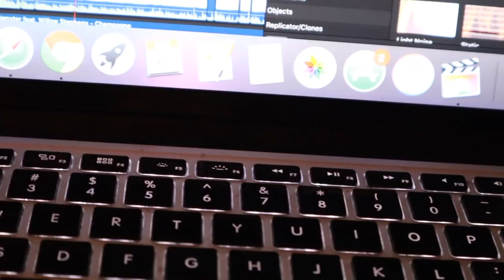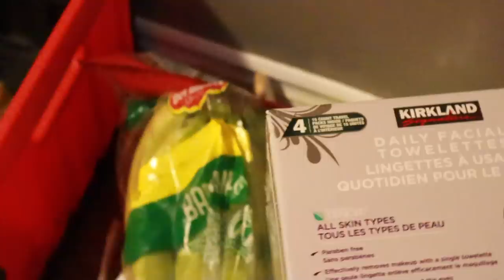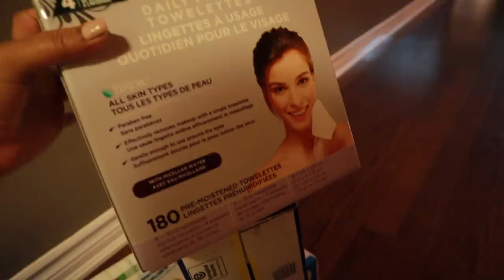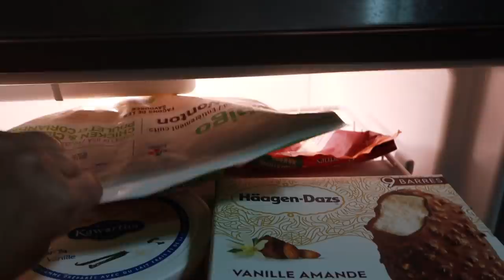Vlogmas Day 8 ... Annoying My Punjabi Hubby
sharing day vlogmas 8 with you guys...

SIMOR SINGH

1. How old is Himmat?

2.  Hubby’s Profession?

3. Where am I from?

4. Where am I from Punjab?

5. Where am I working?

7. Our Religions

LOVE ...